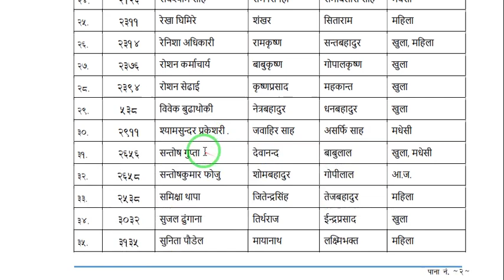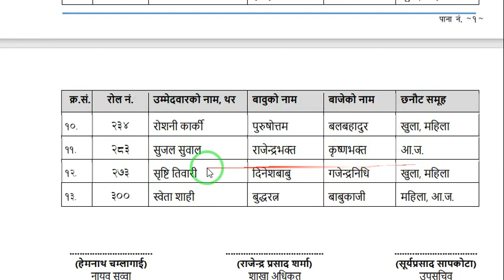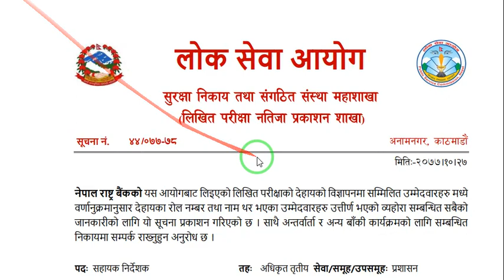नेपाल राष्ट्र बैकको (खुला तथा समावेशी), विभिन्न पदहरुको लिखित परीक्षाको नतिजा प्रकाशित! 2077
नेपाल राष्ट्र बैकको वि.नं. १२/०७६ (खुला तथा समावेशी), अधिकृत तृतीय, लेखा/लेखापरीक्षण सेवा, सहायक निर्देशक / अधिकृत तृतीय, प्रशासन सेवा, सहायक निर्देशक पदको लिखित परीक्षाको नतिजा प्रकाशन सम्बन्धी सुचना